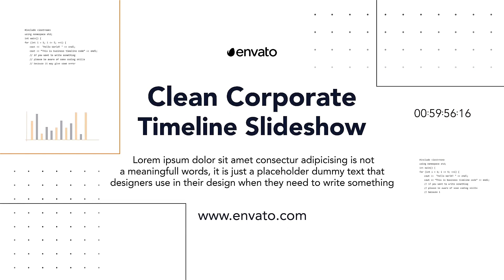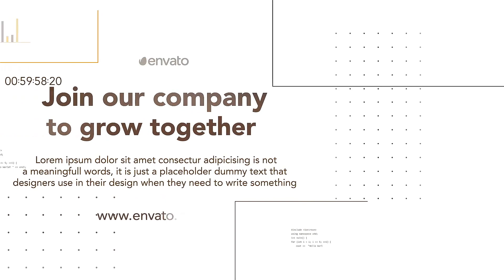Original Timeline Corporate Slideshow | Adobe Premiere Pro Template